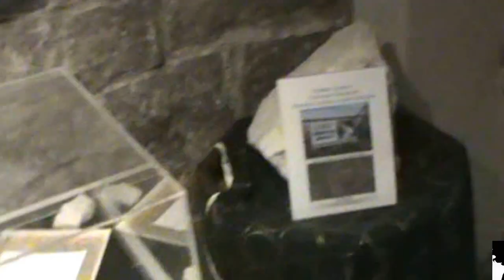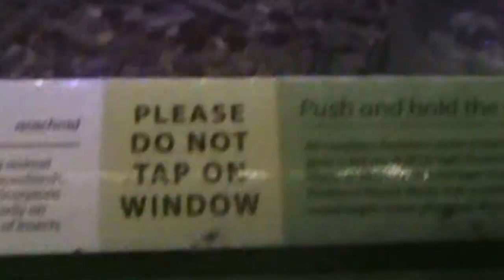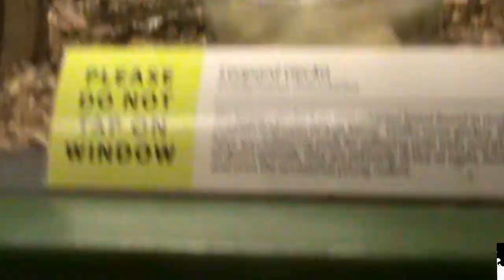1st Family Vlog!!!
Today I will be officially introducing my family with my first vlog!! That's right I finally recorded a vlog for you guy's.